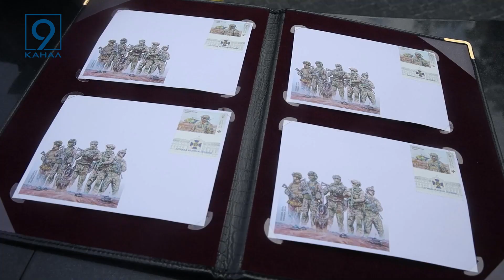Презентували нову поштову марку – цього разу її присвятили СБУ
Нова поштова марка – цього разу присвячена службі безпеки України, її презентували у Дніпропетровській області. Урочисте погашення провели на Алеї пам'яті Небесної сотні та загиблих воїнів АТО. Місце – не випадкове. Спецслужбісти багато роблять для захисту країни в цей нелегкий час. Як проходило погашення чергової марки - дивіться далі.